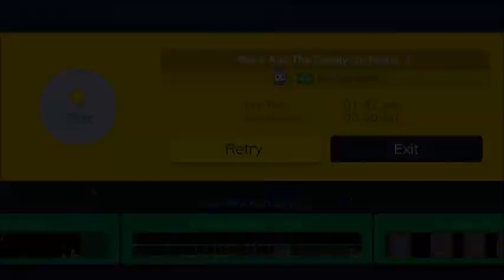♪MARIO AND THE DEADLY ORCHESTRA♪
This is an awesome level by DANtheTANK! So many good makers out there not getting the recognition they deserve, hopefully you guys will all give this level a shot and put some stars on it!